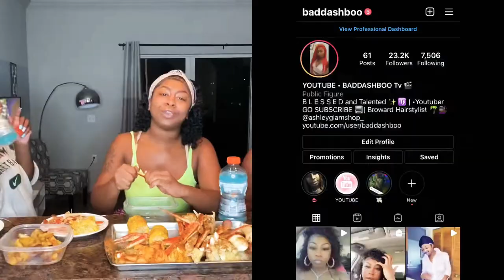WE ATEA EDIBLE BEFORE THIS VIDEO 😭😱 |SEAFOOD MUKBANG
Hey Everyone 🤗 We are presenting a Seafood Mukbang !!

My sis Natta cooked the seafood that we was eating 🙂🙂

Tell her “Baddashboo “ sent you for a DISCOUNT 🤗

NATTA- IG @_natta2live